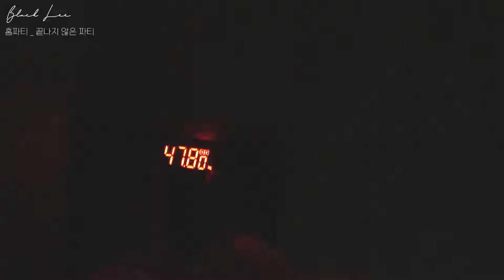ᴠʟᴏɢ 인천까지 60km 운전해서 파자마파티 하기 I 초보운전 브이로그 I 더뉴레이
안녕하세요 ! 블랙리입니다.
이번 영상은 서울-인천 주행로그 & 베프 집들이 영상이에요 :)
가장 편한 친구들과 있으니 찐텐 폭발했던 하루였어요.
오랜만에 친한 친구들과 함께 노는 느낌으로 같이 봐 주시면 좋을 것 같아요.

앞으로도 첫 차 블카와 함께하는 일상, 에피소드들이 많이 올라올 예정이니
감사합니다 !

* 영상 화질 1080p 로 설정해서 봐 주시면
보다 깨끗하고 선명하게 감상하실 수 있어요.

* info.

* 착용한 상품들은 블랙리 사이트에서 구매하실 수 있습니다. (사이트에 없는 품목들도 곧 올라갑니다.)

에코퍼 자켓 : 83,000원
로로 캐시미어 니트 : 76,000원
라인 머메이드 스커트 : 39,500원
메종 햇 : 43,000원